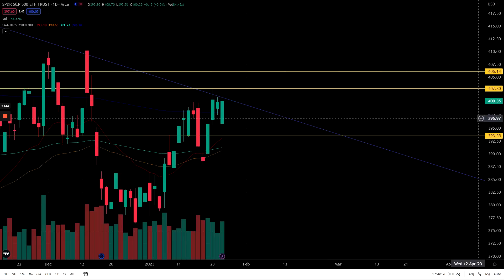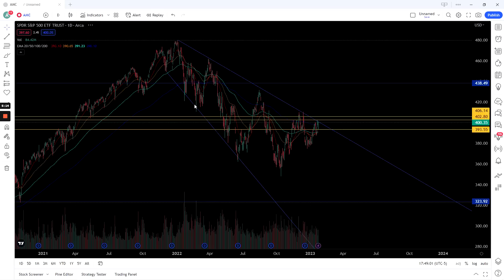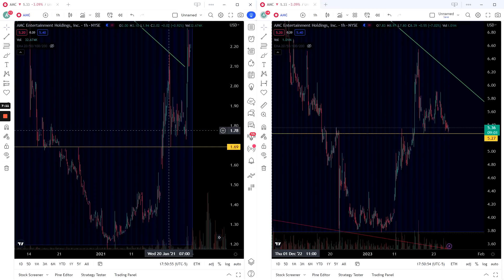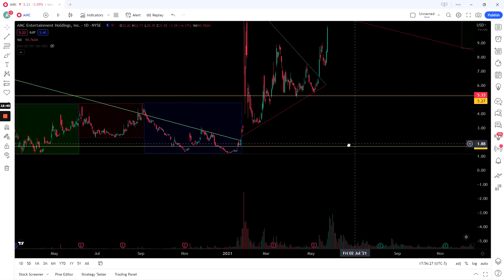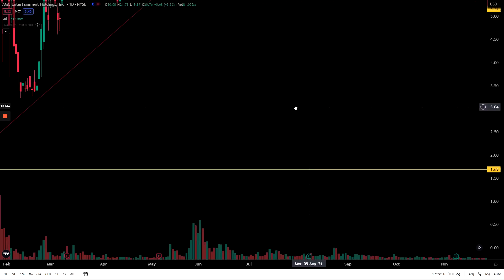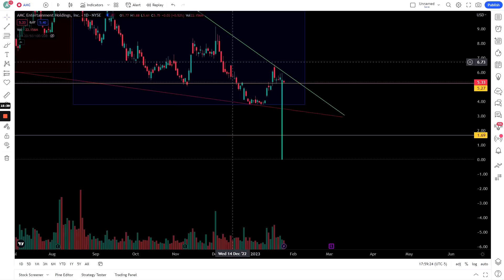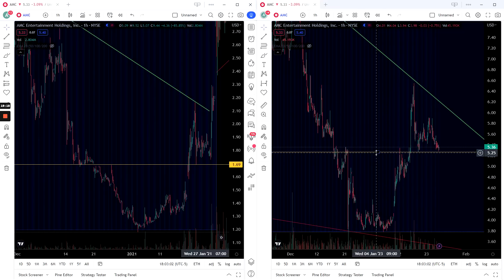AMC Squeeze: Engines Firing Up!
Quick recap on the SPY & AMC, fractals, overall outlook.